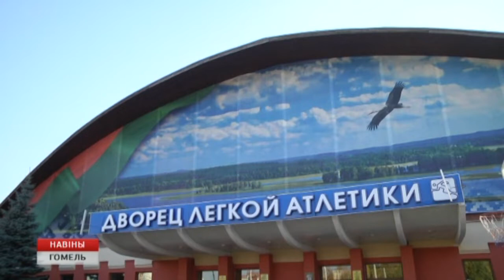Предприятия покажут свою продукцию